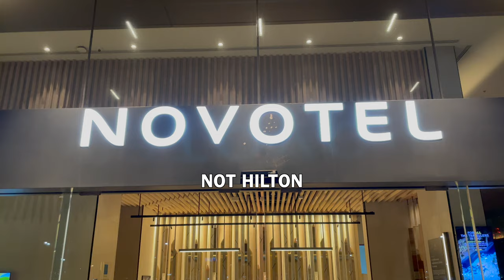Why Multilingual Kids Are More Empathetic?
Benefits of Learning Multiple Languages For Kids

Did you know multilingual children are statistically more likely to develop greater empathy and become natural actors? This video explores the fascinating link between learning multiple languages and children's emotional intelligence. Discover how switching between languages can shape their perspective, boost their empathy, and even enhance their ability to take on different roles in life.

Watch this video to understand how raising a multilingual child can have incredible benefits.

🛒Help your child master a new language with our recommended language learning kits!

This video is about Why Multilingual Kids Are More Empathetic? But It also covers the following topics:

Language Learning For Kids
Raising Multilingual Children
How Languages Shape Empathy

In any case, it does not raise the purchase price. We do not accept any liability for any loss or damage incurred from you acting or not acting as a result of watching any of our publications. You acknowledge that you use the information we provide at your own risk. Do your research.